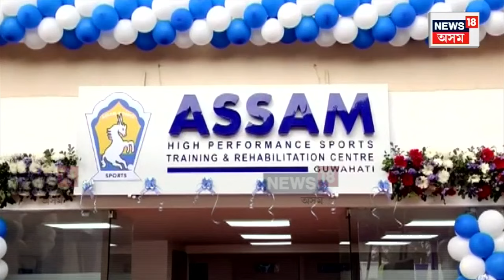Himanta Biswa Sarma at Sarusajai | সৰুসজাই ষ্টেডিয়ামত মুখ্যমন্ত্ৰী হিমন্ত বিশ্ব শৰ্মা | N18V